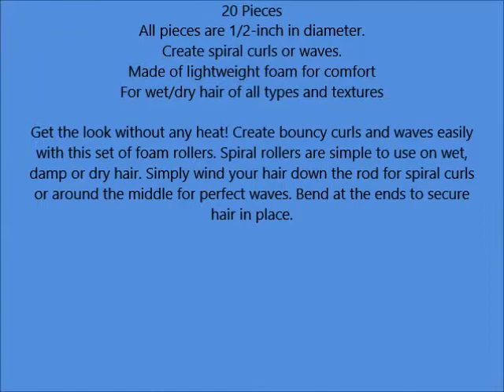9 INCH Spiral Hair Foam Curler Roller Set 20 Pieces twist curls flex rods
9 INCH Spiral Hair Foam Curler Roller Set   20 Pieces   twist curls flex rods